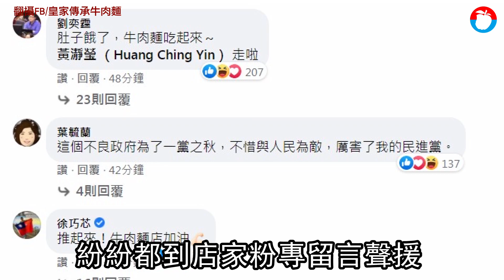黃珊珊揪學姊吃麵嗆政院｢不值得原諒｣ 丁怡銘急買百碗冠軍牛肉麵贖罪| 台灣 蘋果新聞網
（新增：黃珊珊在麵店受訪內容）台北市長柯文哲今（12日）親自赴行政院出席院會，向行政院長蘇貞昌提出美豬進口的溯源及管理問題，會後行政院發言人丁怡銘回應，台北市辦牛肉麵節今年冠軍（店家）用的就是含有萊克多巴胺（瘦肉精）的美牛，此說法引發業者抗議。台北市副市長黃珊珊今天結束議會質詢後親自跑一趟位於新北的奪冠業者店內吃牛肉麵，以行動聲援，市府副發言人「學姊」黃瀞瑩、市府產發局長林崇傑同行表達支持。新北市前市長朱立倫也帶藍營議員到場吃麵力挺。